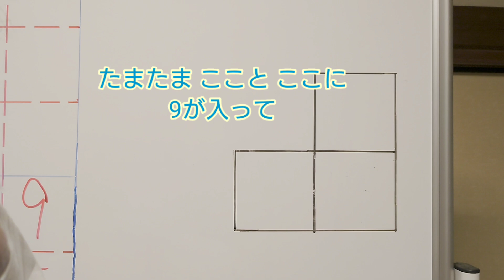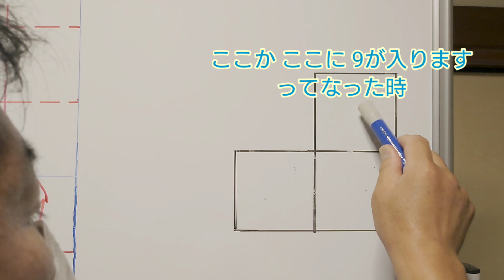↑この動画に関するお詫びと訂正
6月16日配信で大きな間違いがありました。
あの問題に関しては、たまたま合ってただけ。考え方としては間違っていました。
 今後、このようなことが起こらぬよう細心の注意を払って配信していきます。
 今後ともぞうもり学園をよろしくお願いいたします。